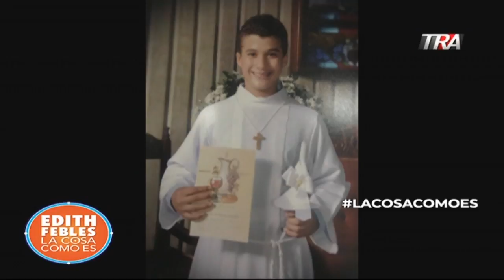Edith Febles | LaCosaComoEs | pederastia Justicia reclama madre de joven abusado por sacerdote 1/2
Edith Febles | LaCosaComoEs | pederastia Justicia reclama madre de joven abusado por sacerdote Iglesiacatólica Agustinos La Vega 1/2